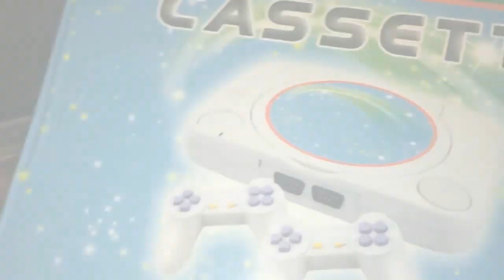Pipe Juega Polystation 40 - Consola Fujitel Games Plug n Play (Pro Games) | Pipe Retrogamer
Conseguí este control en casa de mi mamá. Lo tenía guardado no se por qué razón. Supongo que es el destino xD

Apoya el crecimiento del canal dándole Me Gusta y compartiendo este video con tus amigos.

Si te nace puedes dejar una propina de cualquiera de las siguientes maneras(tengo una esposa, un hijo, 2 perros y 2 gatos que alimentar :'v).

O si eres de Chile también puedes hacer una donación a través de Flow en este enlace o por transferencia bancaria a la cuenta rut 15935984 a nombre de Felipe Alcaide Santamaría.